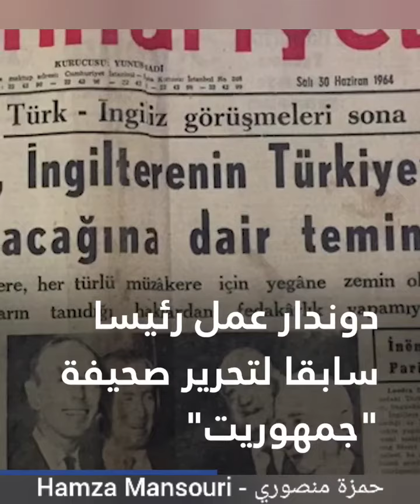تركيا: بتهمة التجسس .. الحكم بالسجن على صحفي